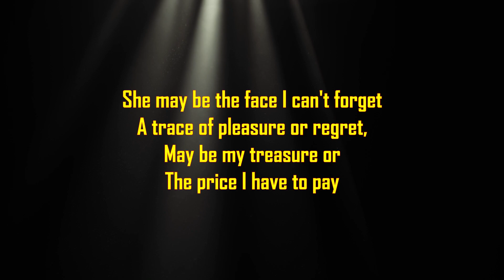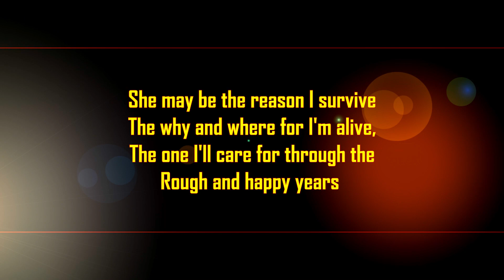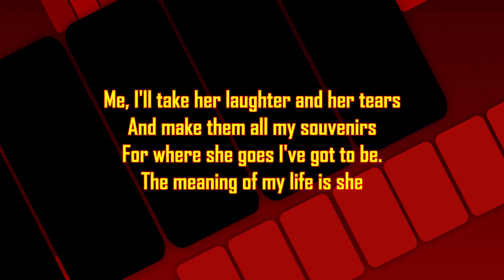S H E - Charles Aznavour - Orchestral Version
Composer by Charles Aznavour

Arrangements and Performances by
Milton Isejima

Charles Aznavour, popstar da música francesa, morreu aos 94 anos, disse um porta-voz nesta segunda-feira (1º) à agência France Presse.

O cantor teve uma carreira de mais de 80 anos e é conhecido principalmente pelo sucesso “She”. Originalmente chamada de “Tous les visages de l’amour”, a música foi lançada em 1974 e ganhou logo depois a versão em inglês, que chegou ao primeiro lugar na lista das mais ouvidas na Inglaterra.

Em 1999, o hit foi gravado pelo britânico Elvis Costello para o filme “Um liugar chamado Notting Hill”, estrelado por Hugh Grant e Julia Roberts.

Em maio deste ano, Aznavour foi internado após fraturar o úmero (osso mais longo do membro superior). numa queda em sua casa no sudeste da França. Um mês antes, o artista precisou cancelar um show em São Petersburgo, na Rússia, depois de sofrer um ataque de lombalgia, condição que afeta a parte inferior da coluna.